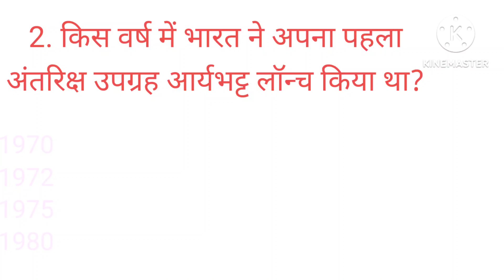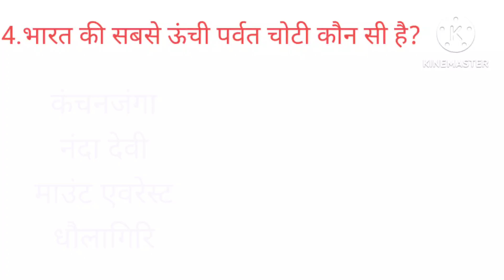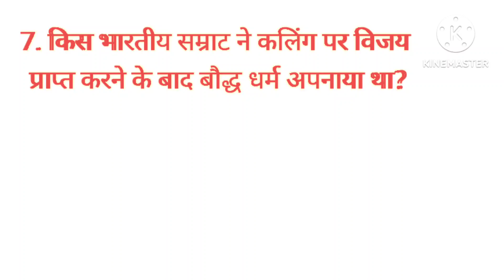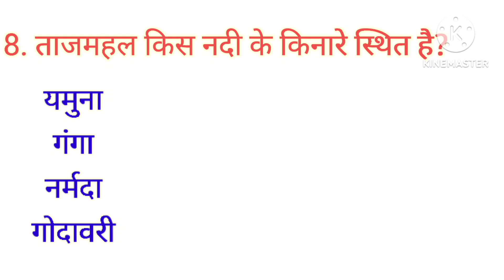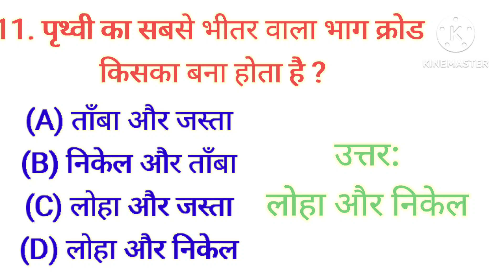A2Z-GK questions and answers